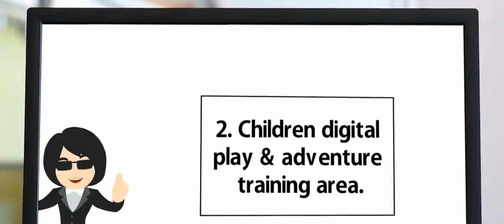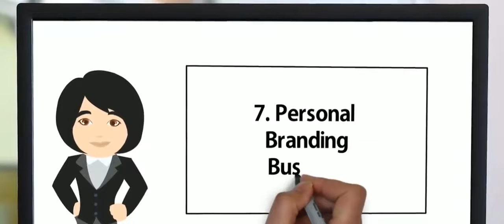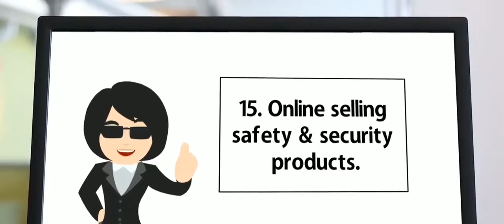21 Extremely Profitable Business Ideas for 2019